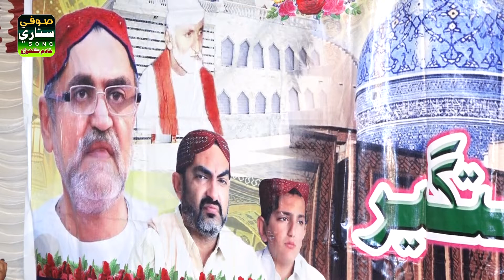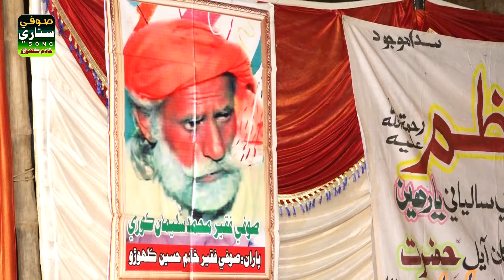Wah waah Chara / Sodhal Faqer Lagari Yarhen Sharef/ 7/11/2022